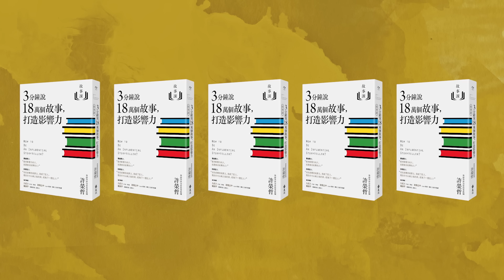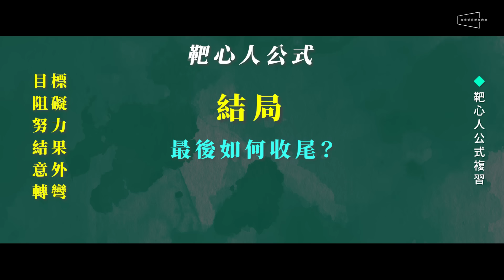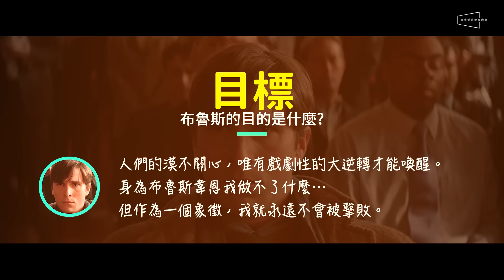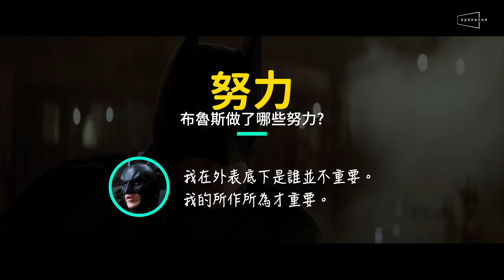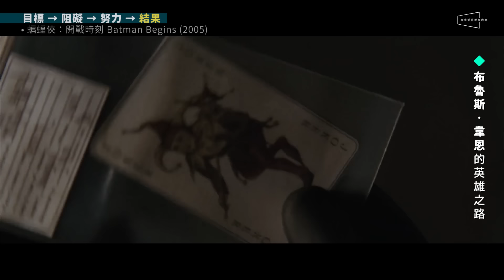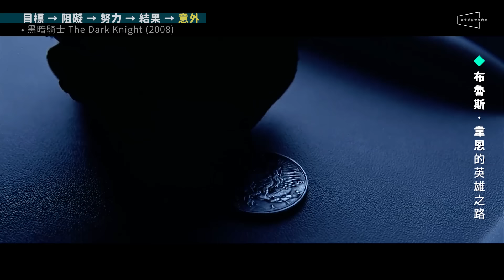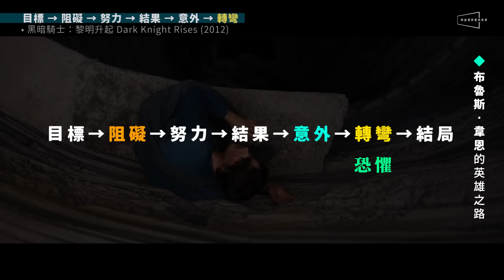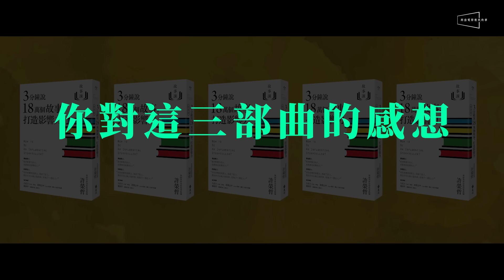🦇解析🦇黑暗騎士三部曲｜7步驟破解影史經典｜第二集是個意外｜紀念盛大重映｜The Dark Knight Trilogy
🔥評價最高的超級英雄電影系列即將重新上映，快來看它如何經典！
🔥諾蘭用三部電影講一個故事，我們用七步驟解析這個故事！
🔥『靶心人公式』詳細解析三部曲，第二集竟然是個『意外』？新影片告訴你！
🎁留言抽許榮哲老師故事理論著作，參加辦法在影片的最後！

在超級英雄電影當道的現在，漫威靠著『復仇者聯盟』長達11年的精心佈局佔據了大半江山，也將對手DC壓著打。但你知道早在2005年，也就是鋼鐵人推出的3年前，DC只憑著蝙蝠俠一個角色就稱霸了超級英雄電影界嗎？由知名導演Christopher Nolan所執導的《黑暗騎士三部曲》分別是2005年的《蝙蝠俠：開戰時刻》(Batman Begins)、2008年的《黑暗騎士》(The Dark Knight)、以及2012年的《黑暗騎士：黎明升起》(Dark Knight Rises)。這三部電影不只票房亮眼，口碑更是驚人，除了三部都入圍了IMDb網站250大，第二集《黑暗騎士》更是以9.0的高分長年盤踞第三名。

其實這三部曲每部都有人生遺片清單的水準，不過因為這次三部曲是同時重新上映，因此我們想要先用之前曾經引用過許榮哲老師的『靶心人公式』，來告訴你這三部電影是如何相輔相成，成為了留名影史的不敗經典。如果你有想看我們單獨解析某一部的話，歡迎你在下方留言告訴我們喔！

如果你喜歡我們的影片的話，也可以透過加入頻道會員，除了讓我們能製作更多優質影片之外，還可以獲得許多專屬的內容以及禮物。像我們這次就準備了5本許榮哲老師的著作『3分鐘說18萬個故事，打造影響力』要送給大家，參加的辦法在影片的最後喔！

🎁留言抽《3分鐘說18萬個故事，打造影響力》活動辦法🎁
2. 幫這支影片按個讚，並且分享給你的朋友們看
3. 在6/7（日）23:59之前，在影片下方留言告訴我們，你對這三部曲的感想。
4. 我們會在6/8（一）抽出兩位觀眾以及三位會員，每位可得一本！
5. 得獎者將公布在此，恕不另行公告
6. 贈品限寄台澎金馬
7. 中獎名單：
FujiChuang
地瓜球
Andy Lai
李小翼
林哲瑋